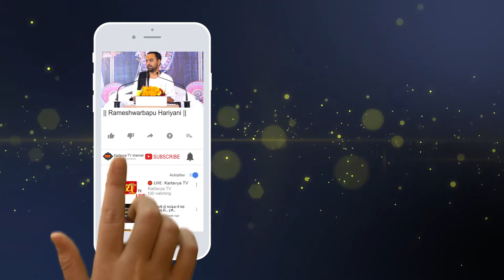શ્રીમદ્દ ભાગવત સપ્તાહ || Pu. Rameshwarbapu Hariyani || Mumbai || Part - 19